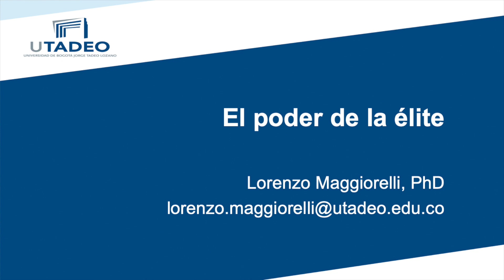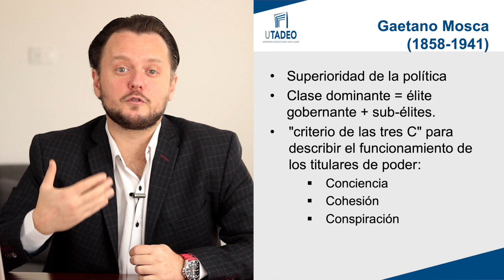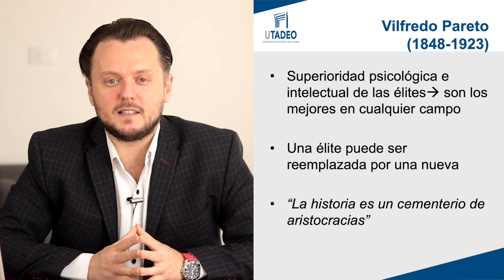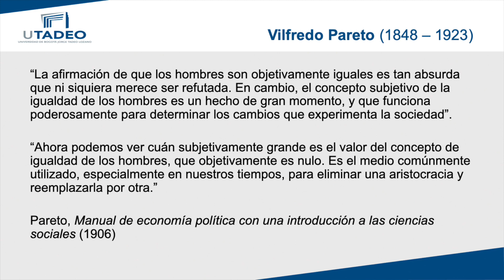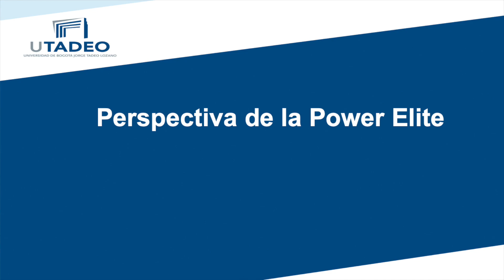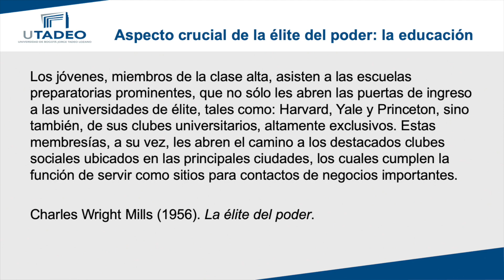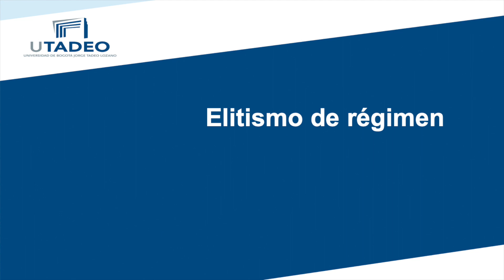El poder de la élite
En este video se haba de la teoría de la élite, del elitismo clásico, de la power elite, del elitismo de régimen.